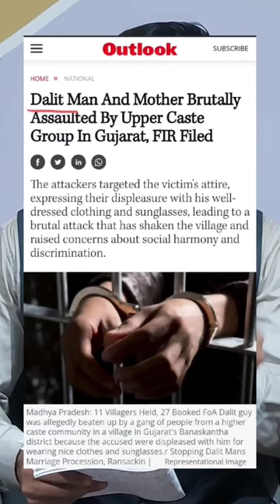When was Caste System Started?